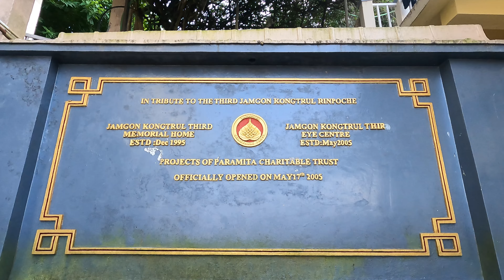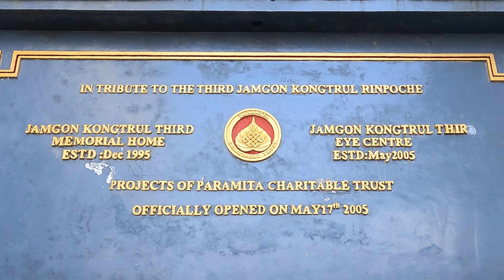JKM Home & JKM Eye Center | རྒས་གསོ་ཁང་།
Moved by his encounters with destitute and homeless elderly, the Third Jamgon Kongtrul Rinpoche planned to found a home for them. Realising the impact of prolonged poverty and destitution on the human spirit, he put it quite simply that the Home will be “a place where minds will change”.

On December 7th, 1995, the Home opened in Kalimpong. Three of the first 7 elderly were among those whom the Third Jamgon Rinpoche met on his first visit to Lava in 1987. The plight that moved him so deeply continues to be the reason for the Home.

By 1997, the Home had 27 elderly residents. That year, the first 5 children joined. Two among them were blind. All were destitute. The elderly responded with keen interest and care. In turn, the children livened the atmosphere and lifted the spirits of the elderly. Great warmth settled in and since then children have become a part of the family at the Home.

Today, 2012, there are 40 elderly and 51 children. The children attend the Jamgon Kongtrul IIIrd Memorial School. Some have completed school and are now working. One among them is married, a blind girl achieved the state’s recognition for her academic achievements and is employed in Delhi.

Open to destitute people of all races, castes, and creeds, the Home has realised Third Jamgon Rinpoche’s vision of a place where minds will change. Although its shrine room is reflective of the Buddhist organisation, all residents are encouraged to pursue their own religious beliefs. Staff and residents live together like a family. Through caring for each other and through the kind generosity of benefactors, everyone at the Home is given an opportunity for an improved life and a better future. The quality of life there will continue to be gauged by the contentment of its residents.